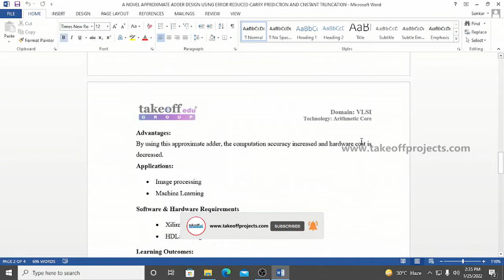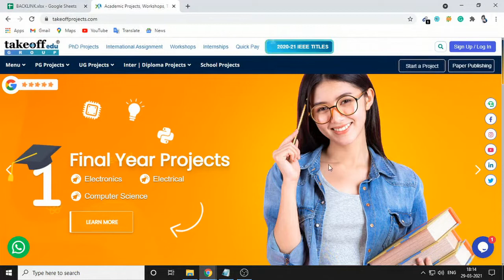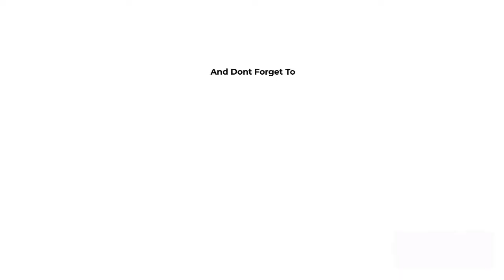A Novel Approximate Adder Design Using Error Reduced Carry Prediction And Constant Truncation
In this project, a novel approximate adder exploits an error-reduced carry prediction and constant truncation with an error reduction scheme.

𝗧𝗮𝗸𝗲𝗼𝗳𝗳 𝗘𝗱𝘂 𝗚𝗿𝗼𝘂𝗽 provides the most creative concepts and ideas for that can make very effective VLSI major projects for students, researchers, and engineers. So browse through our list of VLSI major projects topics and choose the best VLSI major projects for your needs today.